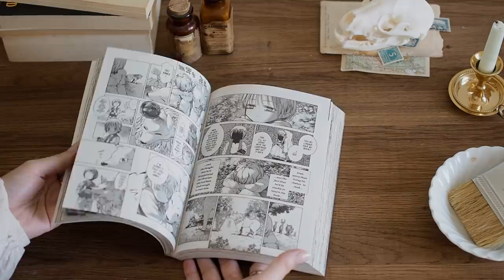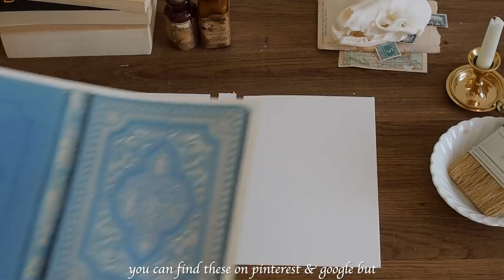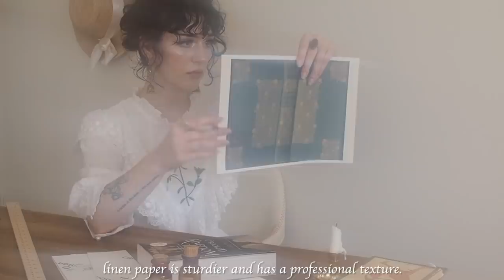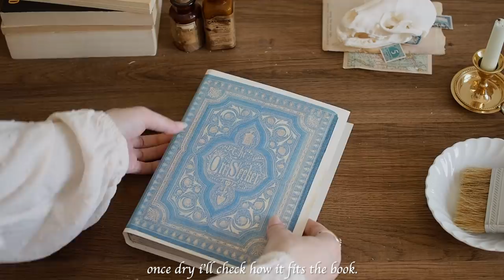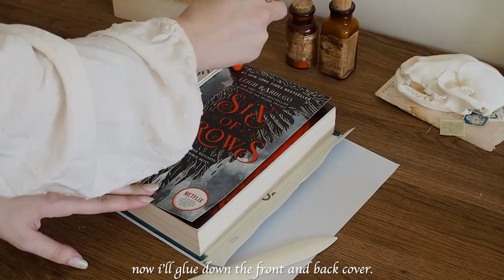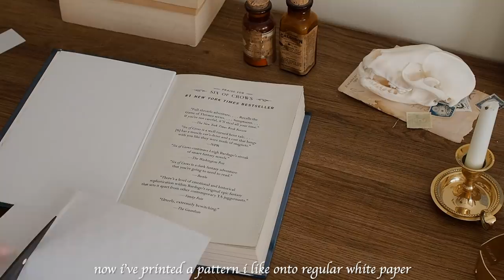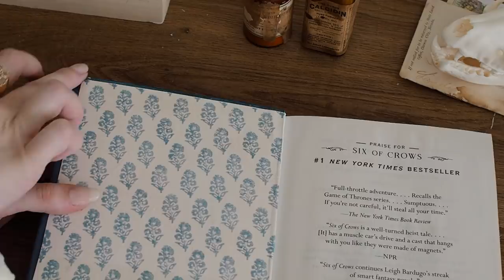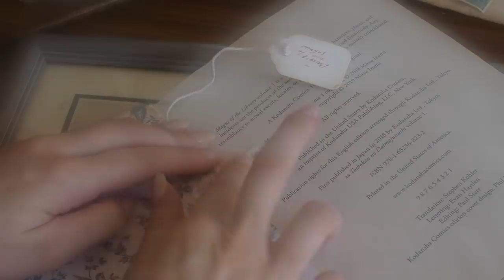paperback to antique hardcover // book rebinding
vol. 1 - rebinding a paperback into a faux antique hardcover.
because i have a deep hatred for modern book covers, but i love to read modern books. this is my solution.
eventually i would like to also show how to rebind with cloth or faux leather, as well as how to rebind hardcovers.
as always, i simply made these for myself and thought i might share the process.

☕️Stay Cozy🍂

‣ i t e m s    u s e d
mounting board // hobby lobby
linen paper //
wood glue // hobby lobby
bone creaser // hobby lobby
brayer roller // amazon

demongummies // study with howl - a studio ghibli lofi mix

‣ u s e r n a m e
きつね kitsune / sounds like key•tsue•neh
japanese for fox